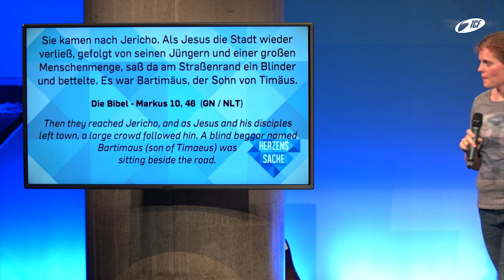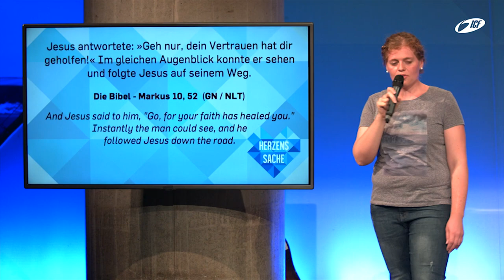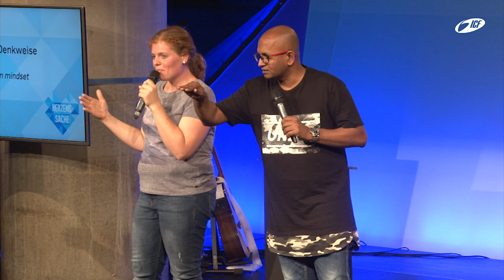Shout of faith - Saras Bany (ICF München Videopodcast)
Eine Predigt aus der Serie »Herzenssache« mit Saras Bany vom 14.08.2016

"Pastor Saras Bany ist Gründer und Senior Pastor der City Harvest Church in Penang. Er hat die Vision von einer bedeutungsvollen und innovativen Kirche, die mit der praktischen Liebe und Kraft Gottes Einfluss auf die Gesellschaft nimmt. Sein Herz schlägt dafür, Botschaften zu verkünden die nicht nur Gedanken mit biblischem Wissen bereichern, sondern vielmehr das Leben ansprechen, ausrüsten, tief berühren und verändern. Pastor Saras ist auch dafür bekannt, Personen aus uralten Geschichten der Bibel modern und humorvoll zum Leben zu erwecken und begeistert mit seinen Storytelling-Predigten."